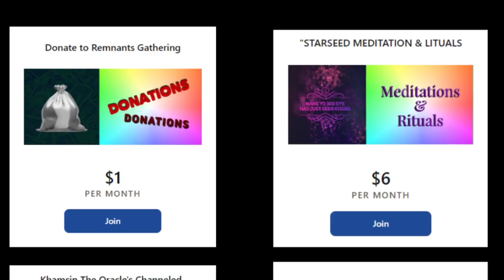WHY LETTING GO OF CONTROL FEELS SO HARD? | LUCID DREAMS REVEAL OUR DEEPEST FEAR !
The dream interpretation class can assist with difficulty releasing control over things you can’t control. This is usually rooted in fear. Fear is a frequency created by the artificial 12:60 time space matrix. I’m this video
I’ll share what happened to me in a lucid dream revealing subconscious programs holding me back from being able to live a life aligned with my idivinity.

Join us for more info about reprogramming subconscious beliefs, manifesting and shadow work.
✅You’ll get access to the previous podcast episodes as well as high vibe music
✅Free access to the recording of our top
and most popular lectures.
✅Exclusive documents. downloads. and links
✅Exclusive discounts on select products to heal thy self
Nuverselive.com

💊Join Pateron For access to the vault which contains a NU litual for prosperity and more moon phase ceremonies and BANNED content. The higher tiers offer more content so take a look 👀 follow this link 👇🏾

🌀In case there is something that you have not understood about yourself yet , I can help you gain clarity 🔮
I provide many forms of readings 🕉️to access the subconscious mind, reveal chakra imbalances and offer ceremonial suggestions and meditations.
Book your reading today⏩Nuverselive.com

💭Join us for the Dream Interpretation Masterclass